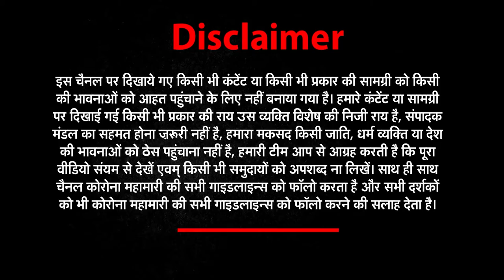उत्तराखंड (Uttarakhand) की हर खबर के लिए देंखे | Apna Uttarakhand । NEWS World India